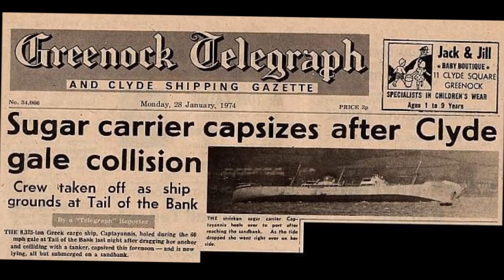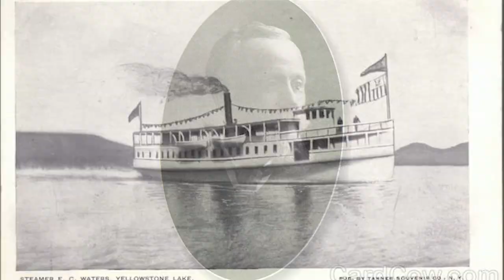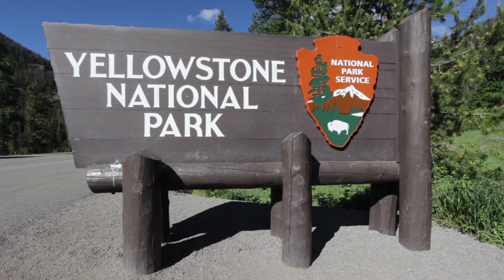TOP 15 Amazing Abandoned Ships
The oldest boat on record was found in the Netherlands and dates back between the years 8200 and 7600 BC. So, needless to say, humans have been traveling by boat for a pretty long time, and it still remains a popular form of transportation today. But add up all of the passenger boats, military ships, fishing cargo ships, and fishing vessels, and you’re looking at millions upon millions of ships out in the sea over time. But things don’t always go according to plan out on the high seas. Systems fail, ships encounter horrific storms, and sometimes the vessel doesn’t always make it back to port. So join us for today’s video, where we take a look at 15 of the most amazing abandoned ships!